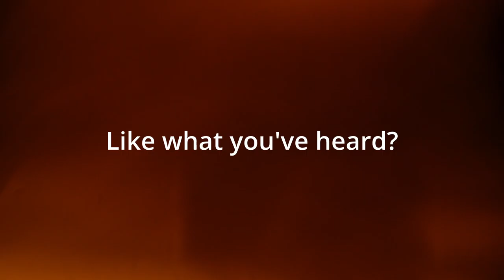SESSIONS: A Conversation with Ryan Ofei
In this first episode of SESSIONS, host Thomas Cumberbatch sits down with Grammy nominated recording artist Ryan Ofei to chat about his upbringing, journey as a musician, experience working with renowned gospel artists such as Israel Houghton, Jonathan McReynolds, Naomi Raine, Chandler Moore,  Maverick City Music, and his path to the 2022 Grammys.

A special thank you to Minstrel Records and the production team.